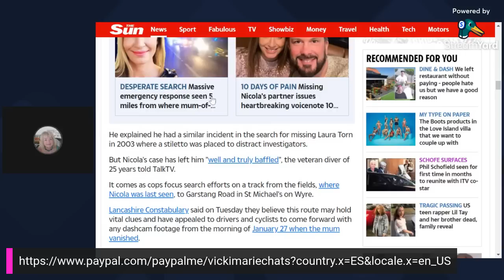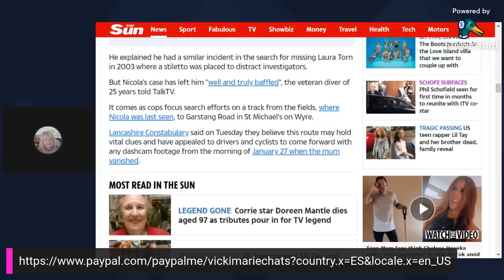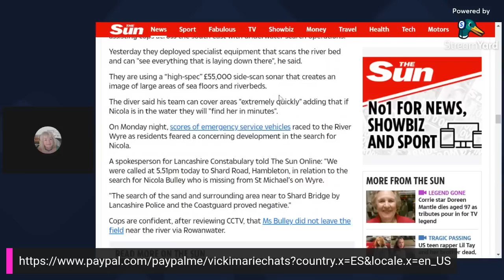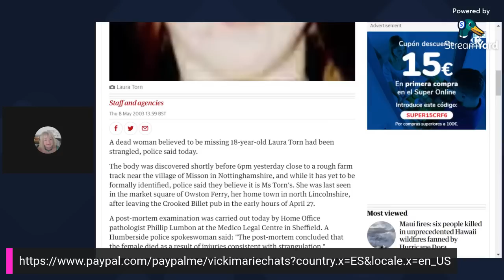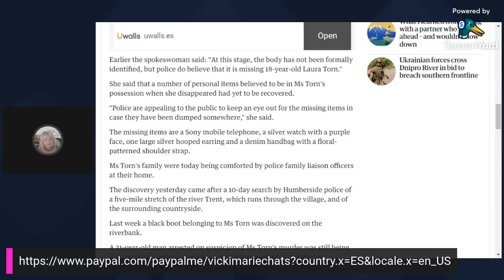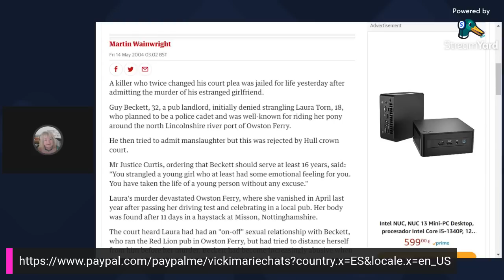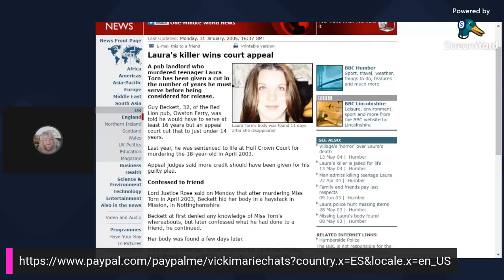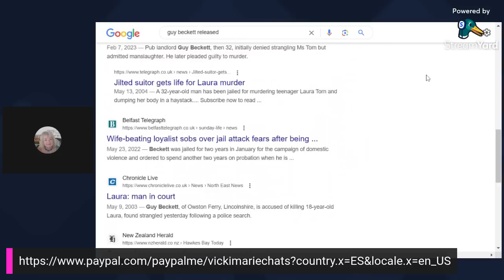Peter Faulding compares the case of Nicola Bulley to the 2003 case of Laura Torn- Vicki Marie Chats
No wonder that Peter Faulding was not asked to give evidence by Adeley.

Just didn't fit the narrative did he.

The stink around this case just gets worse and worse.

If you are not a member and you would like to be, membership is 1.99 euros a month and is cancellable any time.

It´s free.I love reading your comments, please keep them respectful to everyone. We are all grown ups, we can disagree respectfully and not aggressively.

You can support my channel by buying me a coffee you want to learn English or Spanish please visit my other channel @easyspanishandenglishwithv5703 If you have some information about a case you can email me in TOTAL CONFIDENCE at

If you would like to read more about me and how I survived stalking and came to be a Spanish teacher in Spain, you can buy my book "Confessions of a Spanish Teacher" on any Amazon site, paperback or Kindle

If you are feeling like harming yourself or anyone around you, please talk to friends, family, or a professional.If you feel you are in danger from a partner or family member, don´t wait- get out of there and contact the authorities.As always, live and love carefully and wisely!!